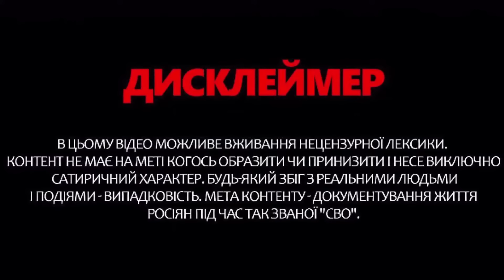Бєлоусов ВІДМОВЛЯТЬСЯ від Курська? Шокуюча ЗАЯВА / Кадирівці ПІДСТАВИЛИ Путіна в ПРЯМОМУ ЕФІРІ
Чим займається Міністр Бєлоусмов у той час, як ЗСУ просунулися до кордонів четвертого району Курської області, через що в примусовому порядку там евакуювали новий райцентр. У новому випуску програми "Моноблог про" ведучий Олег Білоусов розповів про останні новини через "переребника". Зокрема, прокоментував заяву командира Апті Аллаудінов він офіційно сказав в ефірі російського першого каналу, що так, обороняють область зараз саме терміновики. І це незважаючи на запевнення путіна про те, що вони не братимуть участі у бойових діях.  Детальніше – дивіться у відео!